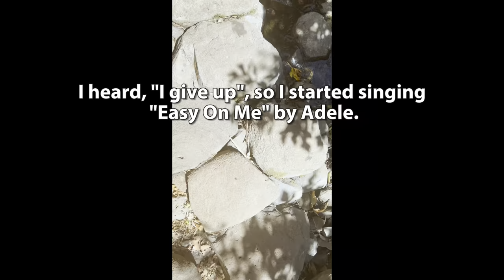10-day Adventure In Israel With The Fellowship Of Christian Athletes!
As part of my summer 2023 internship with the Fellowship of Christian Athletes, we took an international trip to Israel to learn about the roots of Christianity, Jewish-Christian relations,  and the Israel-Palestinian Conflict. I hope you enjoy this vlog of me and my friends exploring the Holy Land!